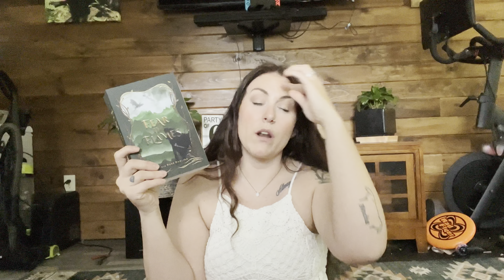July Reading Plans